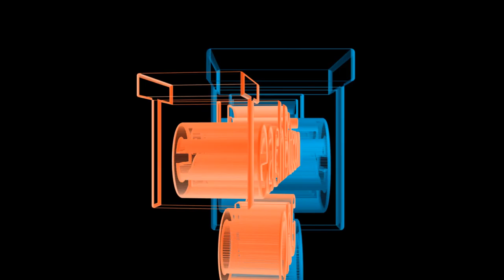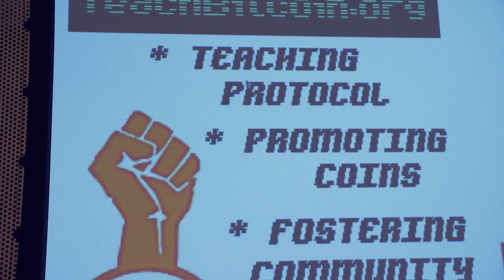Bitcoin is NOW!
A short film by J-Cut with sound by music by Monsee and some titles by Randy from a meetup in New York City for Bitcoin by any means Necessary. We met to have an open discussion on how to force bitcoin adoption in our society.